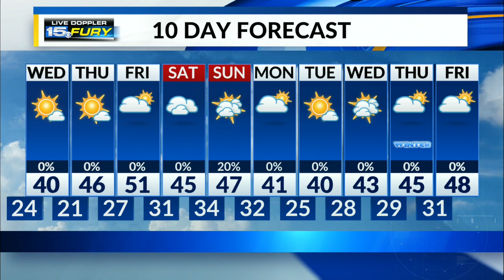Clear with decreasing winds this evening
After a sunny and breezy day, we'll see winds decrease quickly throughout our Tuesday evening.